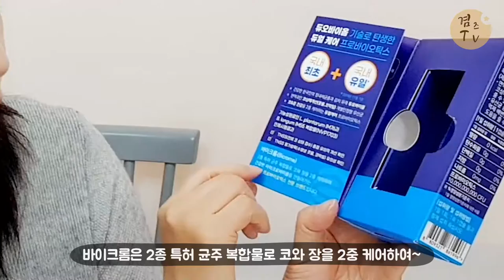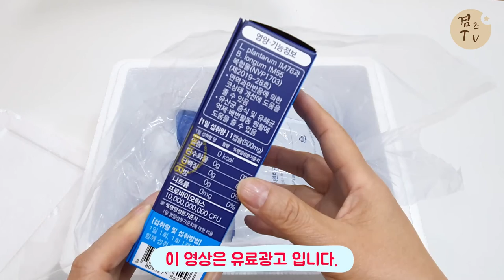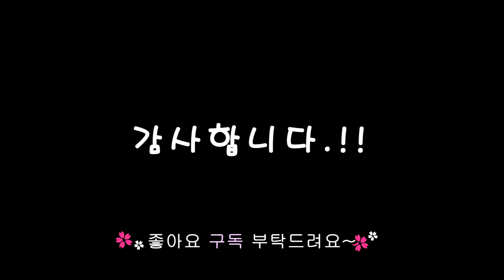100억 유산균 코와 장까지 환절기 비염 바이크롬 성인 추천 유산균!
환절기라고 벌써 비염이 슬금슬금 시작되었어요~
이맘때만되면 훌쩍거리거나 코가 맹맹할때 많아 고민인데
이제 코와 장까지 함께 챙길수있는 듀얼케어 100억유산균
바이크롬 유산균으로 챙겨야 겠습니다.

코 & 장 듀얼케어
콧물, 코막힘 개선
개별인정형 원료 NVP-1703
100억보장

부족한 영상이지만~
코와 장을위한 유산균 Review 즐감해 주세요~!

자세한 정보는 아래 페이지에서 확인해 주세요.

감사합니다.

BGM.Til_Death_Parts_Us